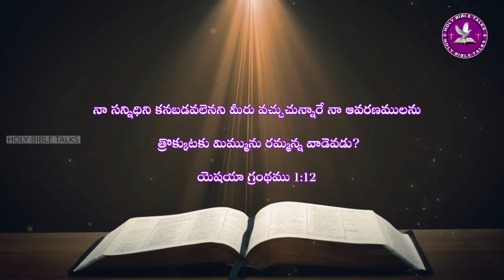holy bible talks - daliy devotions telugu : 24 jan 2022